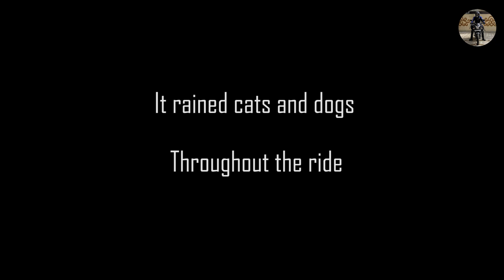The Last Episode - Ladakh Solo Ride 2017 | Pathankot to Delhi to Varanasi to Kolkata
It just end the Ladakh series which was an awesome ride for me. I hope you also enjoyed the series.
In this episode, the ride was across 4 days from Pathankot to Gurgaon and a rest day at Gurgaon. Thereafter, I rode to Varanasi and finally to kolkata amidst extremely heavy rains.